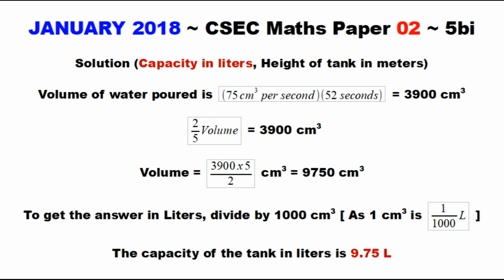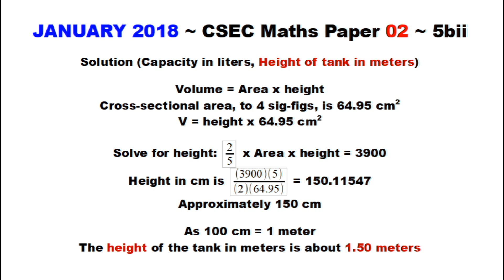Paper2-CSEC-MATHS-123 ~ Hexagon-Tank Capacity & Height ~ January 2018 Number 5b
Timestamps:
Question ~ 0:01 ~ January 2018 Paper 2 CSEC Maths Number 5b
Solution 5bi ~ 0:08 ~ Determine the volume of the tank in liters
Solution 5bii ~ 0:39 ~ Find the height of the tank in meters